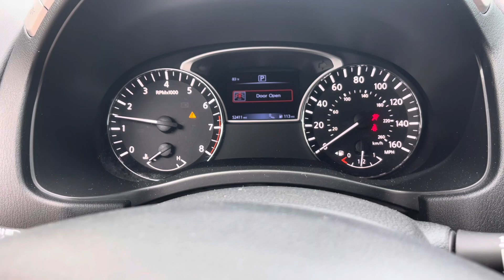2017 Nissan Pathfinder SL- Automotive HeadQuarters (Farmville, Va)